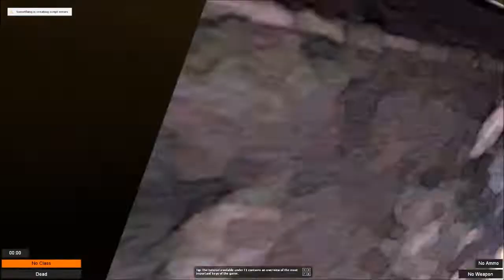Zdrajca w Sztabie-Gmod:Trouble in Terrorist Town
Grupka pracowników Sztabu Kryzysowego została poddana wyzwaniu gdy dowiedzieli się że jeden z ich ziomków to ruski agent.

Mam nadzieję że film się spodobał. Odcinek nagrywałem wraz z Lukim(link poniżej).